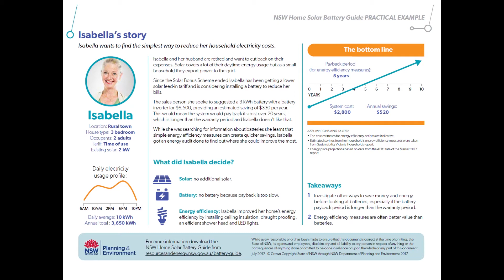Donna Luckman, Alternative Technology Association - Energy efficiency & behaviour change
Donna Luckman from Alternative Technology Association gave a presentation at Foresighting Forum 2018 on the topic of 'Energy efficiency & behaviour change'.